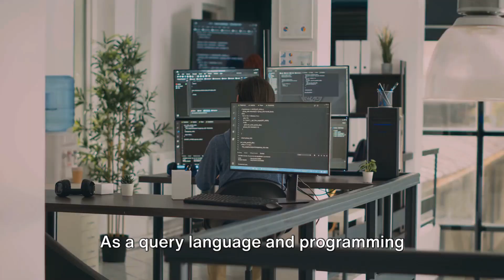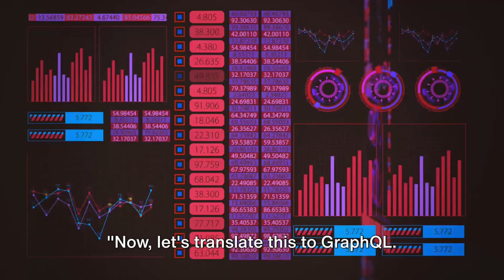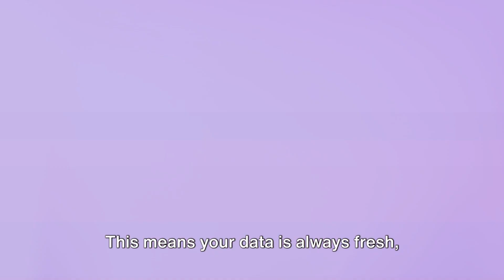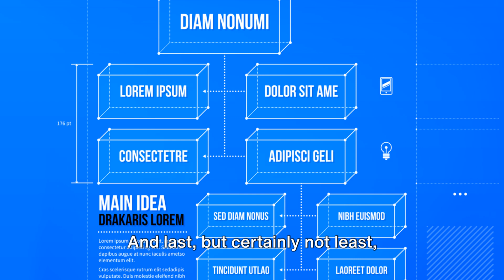GraphQL🔍 (El Eficiente Lenguaje de Consulta)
Explora el fascinante mundo de GraphQL en mi último video. Profundizaremos en cómo GraphQL emerge como una alternativa moderna a las API REST tradicionales.

Descubre cómo este lenguaje de consulta no solo simplifica la recuperación de datos, sino que también brinda a los desarrolladores la flexibilidad para adaptar las respuestas a las necesidades de su aplicación. ¡No te pierdas esta enriquecedora exploración de GraphQL y cómo puede transformar tu enfoque en el desarrollo de API!